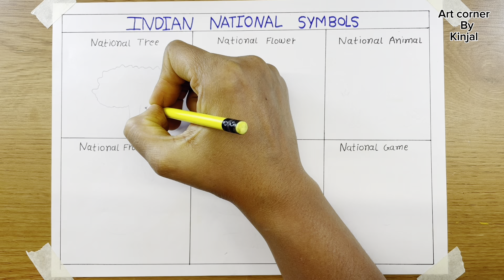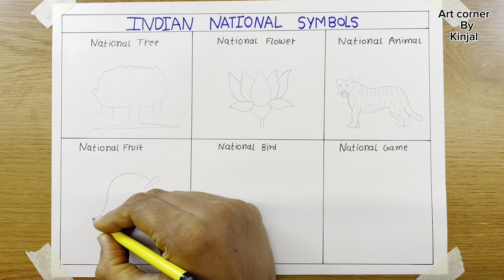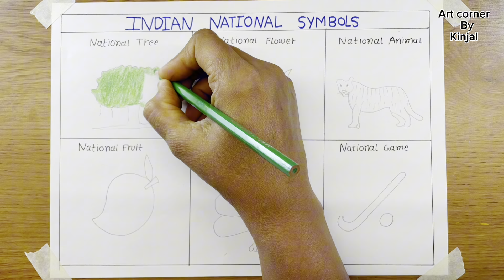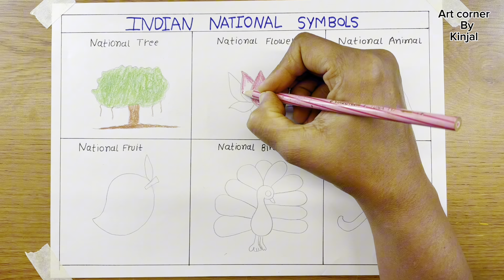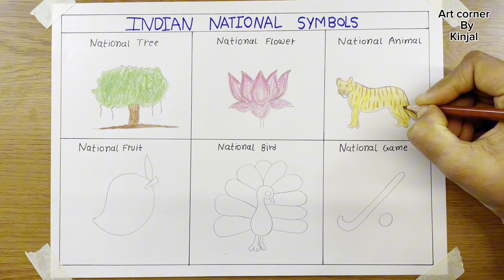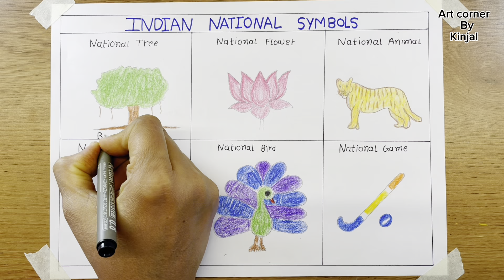Indian national symbols drawing||how to draw a India national symbol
For important videos for kids
Etc

Hii friends👋👋